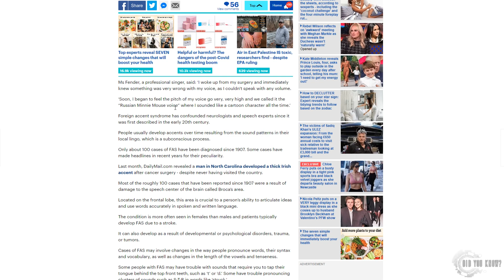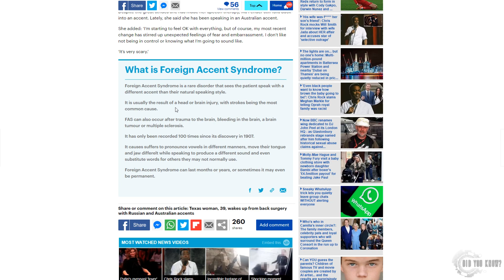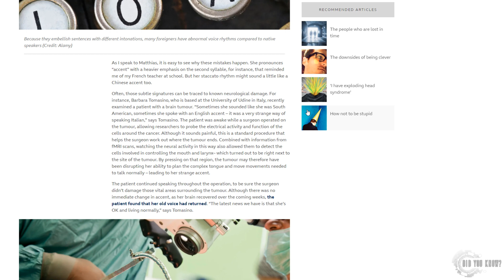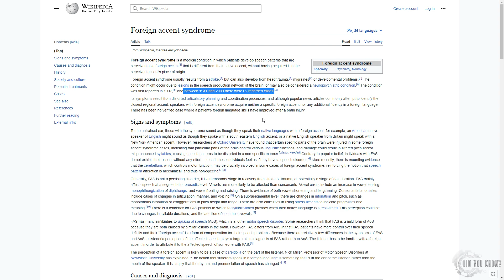Surgery complications? Abby Fender's rare speech disorder after spinal surgery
Have you ever heard of Foreign Accent Syndrome? Meet Abby Fender, a woman from Texas who woke up with a severe Russian accent after undergoing spinal surgery. This rare condition is usually caused by brain damage, but in Abby's case, the underlying cause remains unknown. Despite undergoing speech therapy to correct her accent, she developed an Australian accent. Abby has been struggling with identity issues and feels compelled to hide her true origins to avoid uncomfortable conversations. Even her singing voice has been affected. Join us as we explore this intriguing condition that affects only around 100 people worldwide since 1907.

Want to learn interesting things every day? Want to gain deeper insights into the world around us? Interested in discovering hidden connections? You're in the right place! Welcome to the 'Did you know?' YouTube channel, where you can find fascinating and scientifically-backed content that will expand your mind with every video.